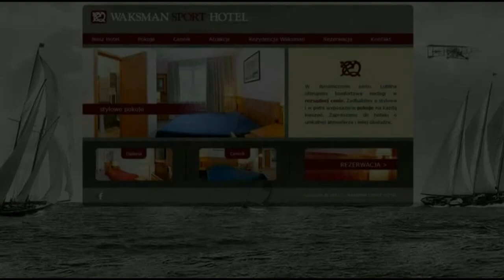Mistrzostwa Okręgu Lubelskiego 2014: Damian Tymosz - Sheiki Asirigayew (Berej Boxing)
W finałowej walce w kat. 56 kg seniorów Mistrzostw Okręgu Lubelskiego 2014 w Boksie zmierzyli się Damian Tymosz i Sheiki  Asirigayew z Berej Boxing Lublin.
Pojedynek zakończył się wygraną Tymosza w 3. rundzie przez dyskwalifikację rywala.